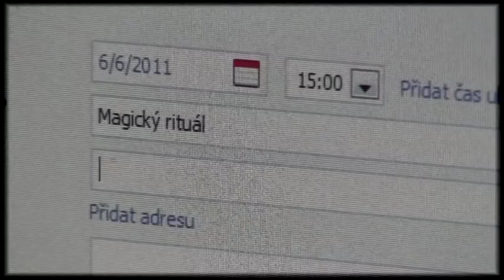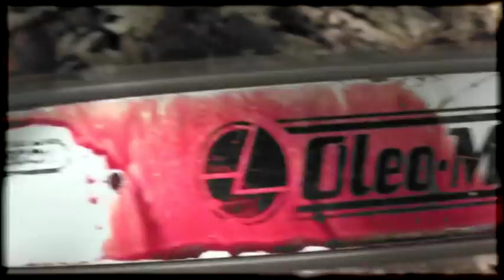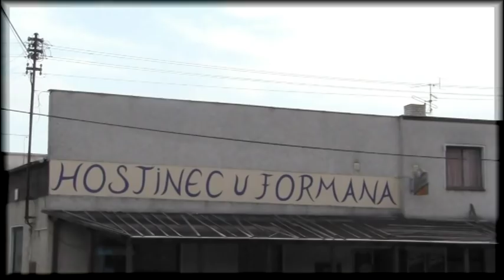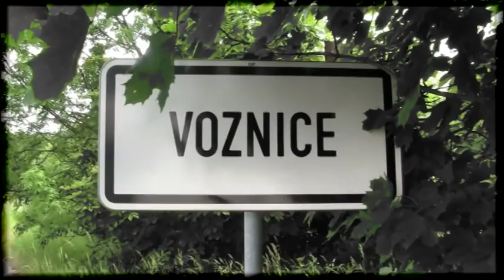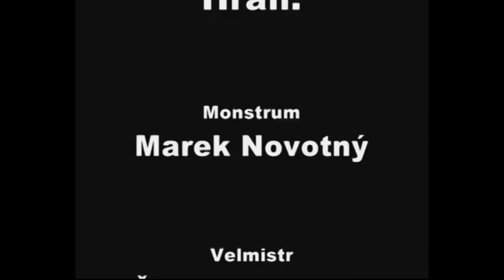Hrůza z brdských lesů (Czech horror movie 2011)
Krátké akční hororové drama
Scénář a produkce: Marek Novotný
Scénář, kamera, střih, režie: Pája Junek